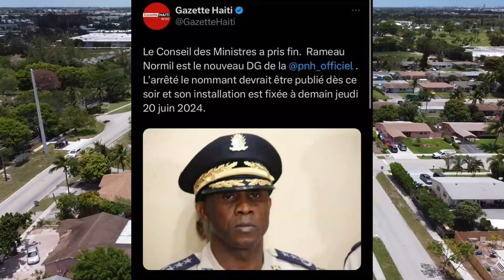Chef Gang YONYON Avili SENATÈ Ki Konn Voye ZAM Ak BAL Nan Baz 400 MAWOZO a